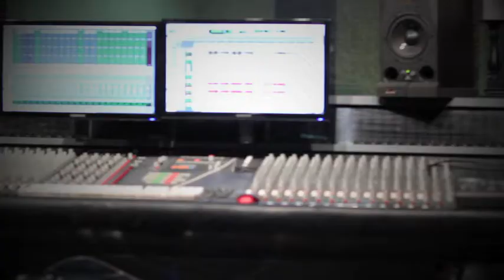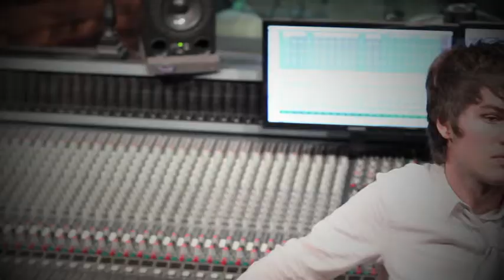Stevie Frank - Where You Are (Official Video)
Filmed & Directed by Stevie Frank & Jeffery Jackson